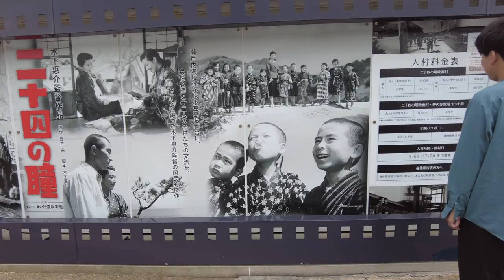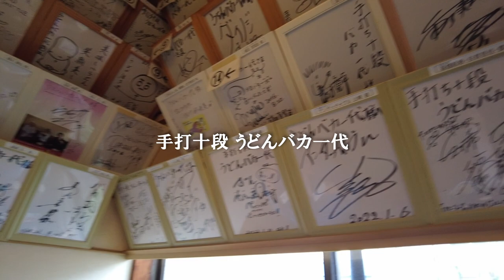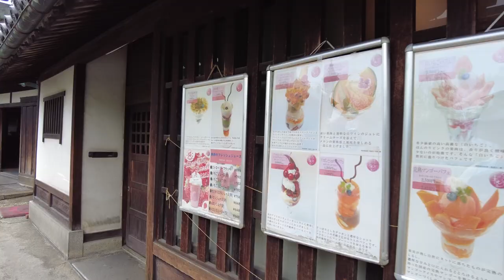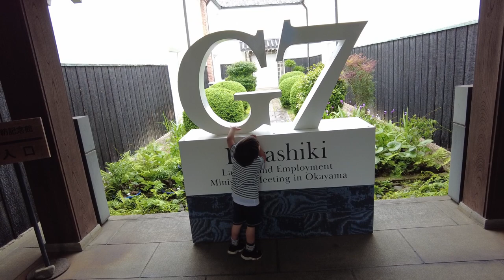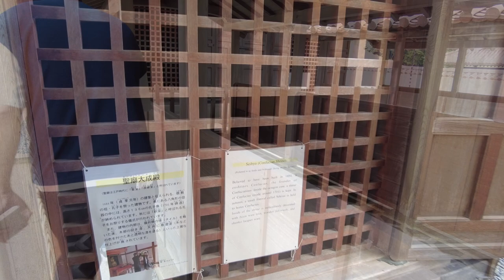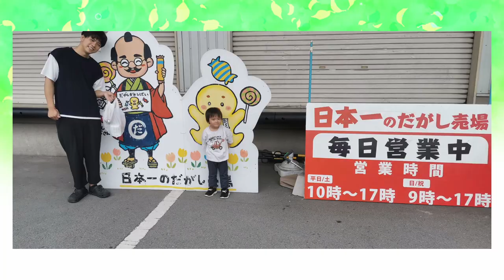2歳の息子も楽しめるノスタルジックなスポット巡り【岡山旅vlog】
僕はRyocha、2歳の男の子。
パパとママと3人家族。
僕の家はキャンピングカーで日本各地を旅しています。
美しい景色を見て、美味しい物を食べて、いろんな経験をして毎日が楽しいです。
家族の思い出をたくさん残していきたいな。
僕と一緒に旅している気分で皆に楽しんでもらえたら嬉しいな！

【キャンピングカー セキソーボディ TOM200】

【行った場所】
二十四の瞳映画村

【目次】
00:00 オープニング
00:20 二十四の瞳映画村
10:17 骨付鳥 一鶴 屋島店
11:22 手打十段 うどんバカ一代
12:43 倉敷美観地区
15:34 特別史跡旧閑谷学校
20:10 日本一のだがし売場